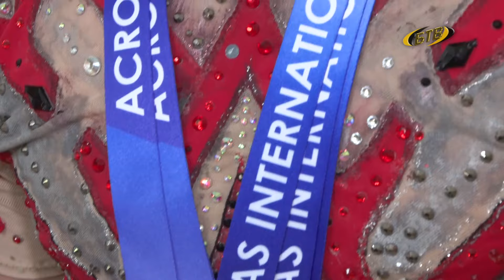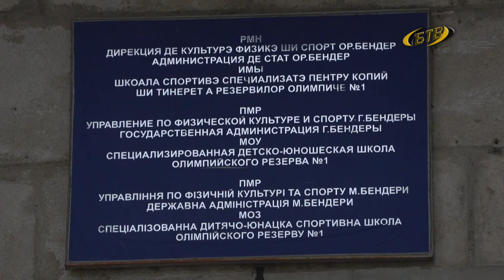Бендерчане – одни из лучших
В «Кубке Бургаса» бендерчане Олег Савченко и Даниил Цуркан завоевали бронзу. Восемь воспитанников Бендерской школы гимнастики успешно выступили на международном турнире в Болгарии.